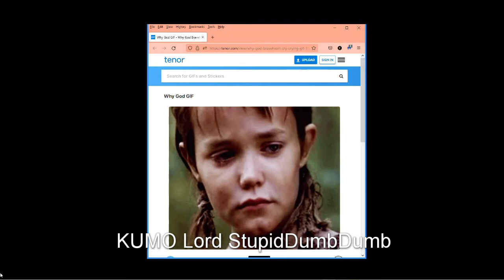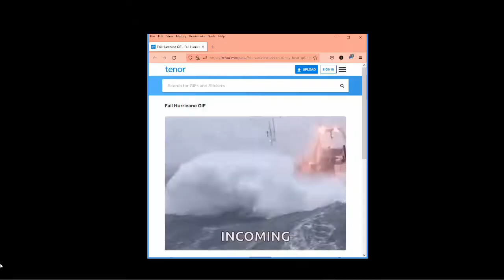KUMO Jam! [Super Weapon Not Fair!]